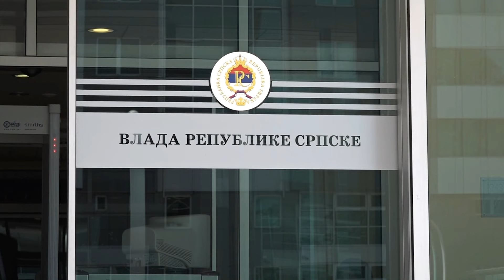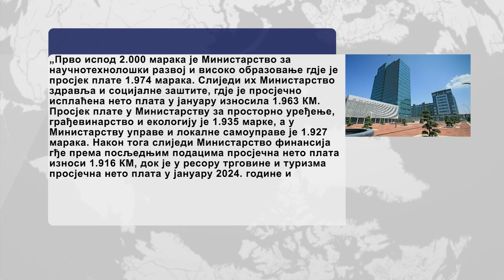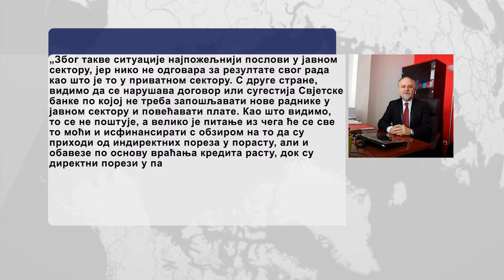Najveća plata u Vladi Srpske u resoru energetike i rudarstva - 04.03.2024.